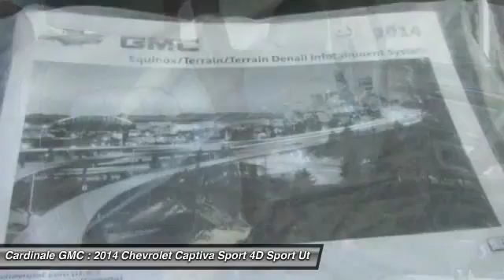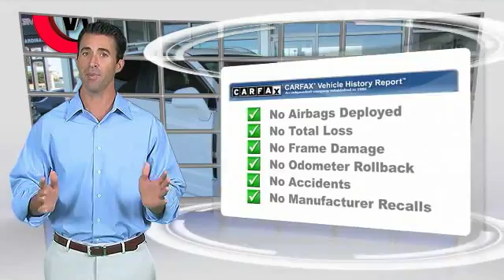2014 Chevrolet Captiva Sport Seaside CA Z1609A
2014 Chevrolet Captiva Sport LT

Cardinale GMC
2 Heitzinger Plaza

RARE HARD TO FIND. HURRY!!!, LOCAL TRADE, CLEAN CARFAX, SUPER LOW MILES!!!, RED TAG SALE!! HURRY. , SERVICE RECORDS AVAILABLE, and SERVICED REGULARY. If you ve been on a treasure hunt for just the right SUV, well congratulations! X marks the spot with this great deal on an outstanding 2014 Chevrolet Captiva Sport. Needing only gas and the normal oil change from time to time, your local mechanic may finally forget your first name. Vehicle price and availability are subject to change without notice.